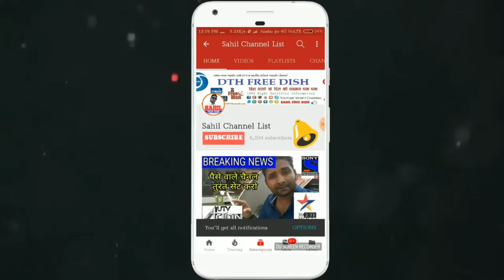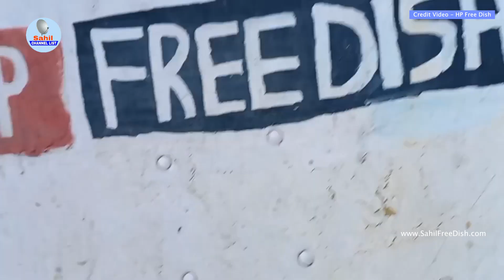Paid TV Channels देखने के लिए Setting करें Dd free dish To New Satellite setting 2fit dish india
Hello, welcome to your Sahil Channel List YouTube channel, here we tell the subscription charge of TV channels and new latest updates, like airtel videocon sundirect tata play DD free dish, various TV channels are available to watch, how much is the subscription charge or payment of those channels Have to do tell their charge so you also watch tv through dth cable tv android tv android box and you have to pay their subscription pack subscription charge ala card like different recharge plan or subscription charge of a tv channel as subscription plan of any mobile app If you want to know about then subscribe our channel and watch the video like comment